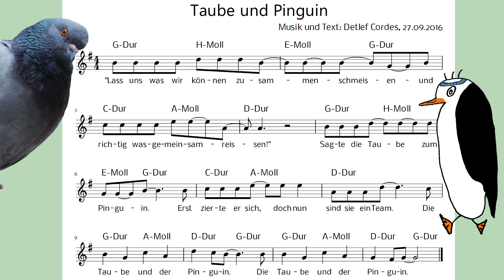Die Taube und der Pinguin | Lieder mit Noten #01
Wenn man unterschiedliche Sachen kann und sich zusammen tut.